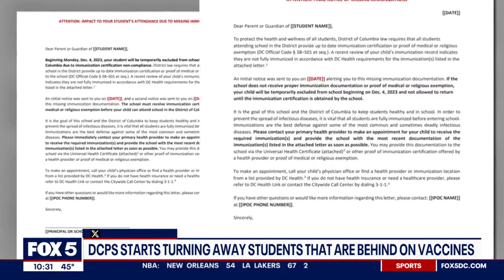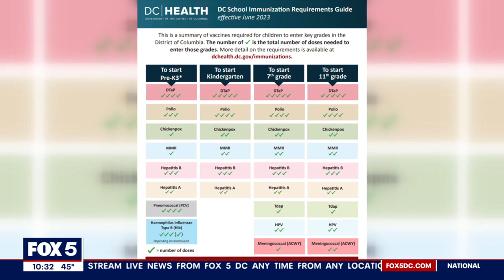DC public schools begins turning away students who are behind on immunization requirements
D.C. public school students are being turned away from the classroom for not being current on their shots.